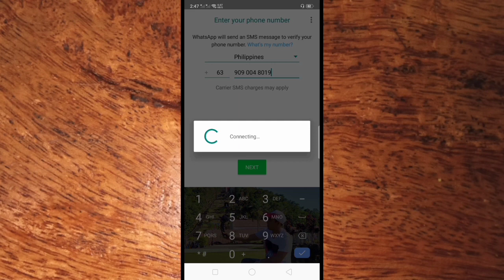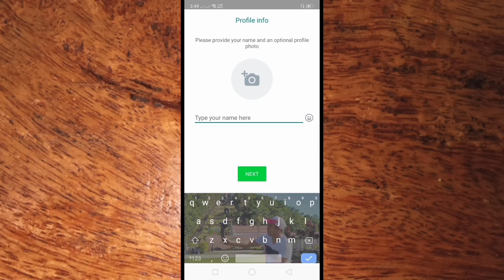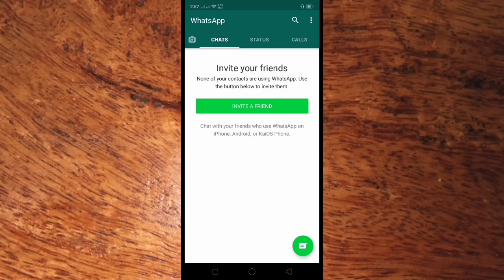How to Login in WhatsApp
How to login to WhatsApp.  In this tutorial I will teach you how to Login in WhatsApp.